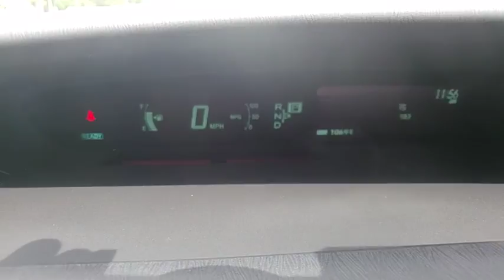2010 Toyota Prius Lakeland, Winter Haven, Lake Wales, Bartow, Wesley Chapel, FL 19H44A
Regal Used
2615 Lakeland Hills Blvd

1.8L 4-Cylinder DOHC 16V VVT-i. Recent Arrival! 48/51 Highway/City MPG Blue Ribbon Metallic 2010 Toyota Prius I FWD CVT 1.8L 4-Cylinder DOHC 16V VVT-ibrbrbrCome test drive this vehicle @ our Regal Honda Acura GMC location 2615 Lakeland Hills Blvd Lakeland fl.